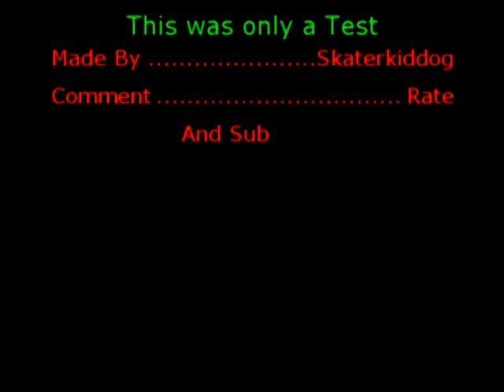Sony Vegas Test